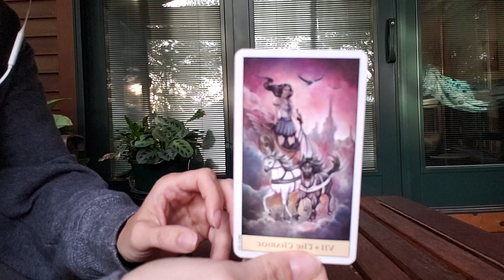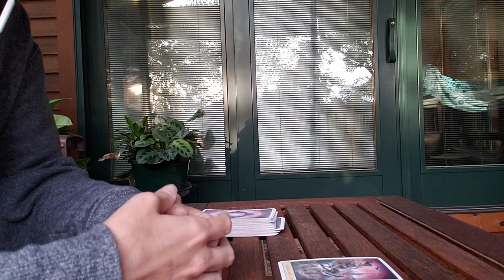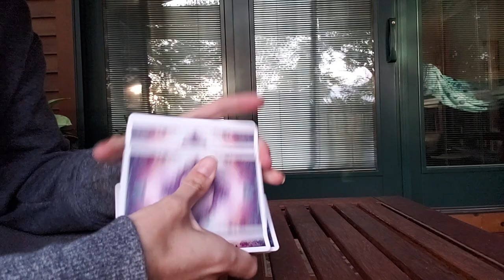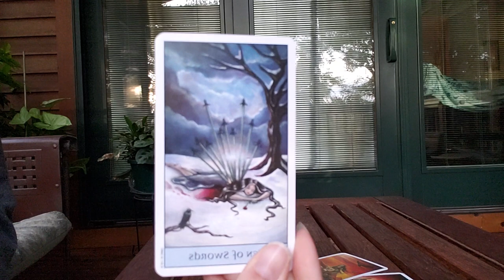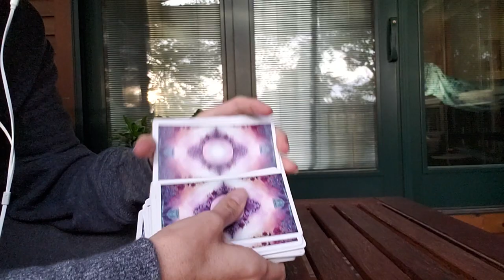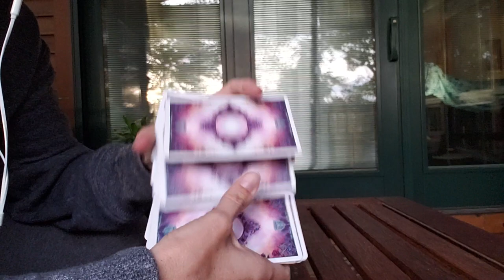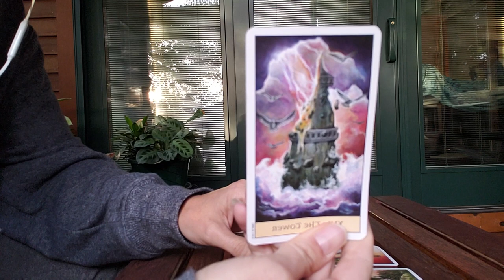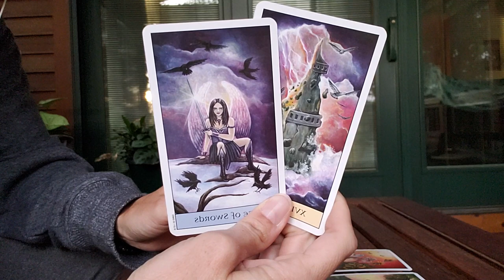Full Moon Sept 24th 2018 Part 2 (Leo, Taurus, Virgo)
Membership Subscription:
$22 a Month Reiki, Tarot, Spiritual Messages, 40% of All Services

All Other Signs see Full Moon Part 1
Leo :01
Taurus 2:55
Virgo 6:16